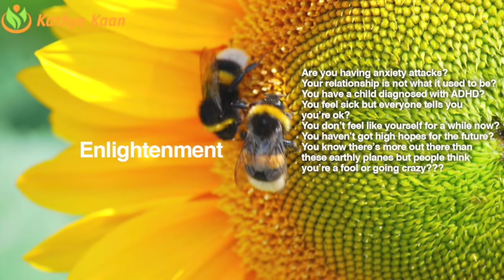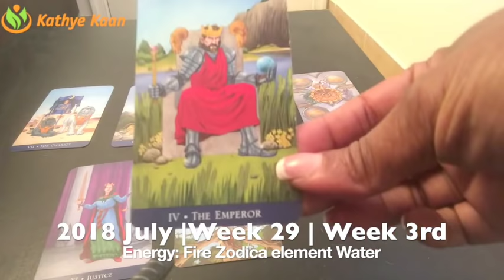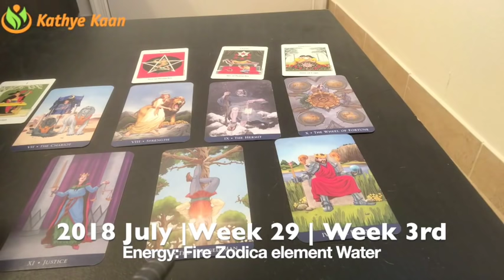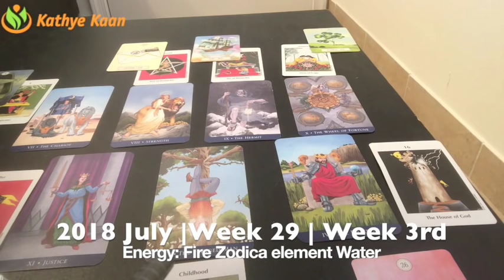CANCER HAPPY BIRTHDAY Weekly Reading | Week 29 | JULY 16 - 22